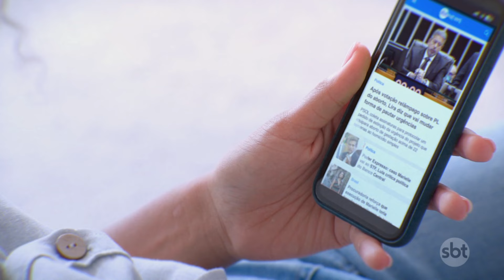Projeto que dispensa licitações durante calamidade pública vai à sanção | SBTNewsnaTV (19/09/24)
A Câmara dos Deputados aprovou alterações feitas pelo Senado no projeto de lei que autoriza a administração pública a dispensar a licitação para aquisição de bens e a contratação de obras e de serviços nos locais que se encontram em estado de calamidade. A proposta segue para sanção ou veto do presidente Lula.